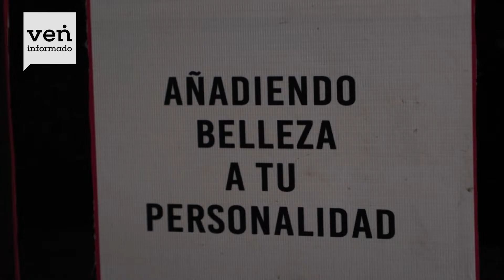Historia de Emprendimiento: Kissy Figueroa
EmprendedorInformado💪 | Kissy Figueroa mujer emprendedora venezolana es el sustento de su familia y en este video nos cuenta su inspiradora historia y cómo hace para salir adelante con su emprendimiento. 💁‍♀️🛒

🙌¡Crece de la mano de VenInformado!🙌